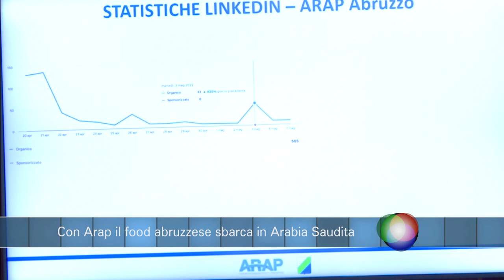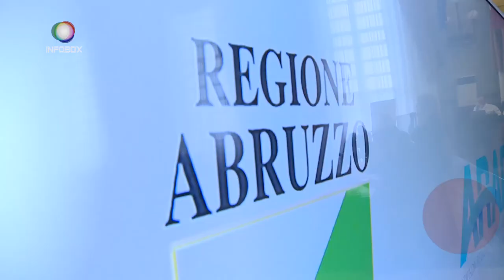Infobox. Con Arap il food abruzzese sbarca in Arabia Saudita